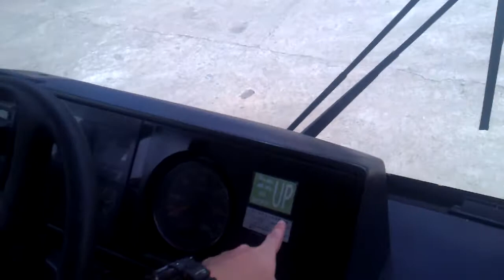Hmm Bus?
Checking it Out.